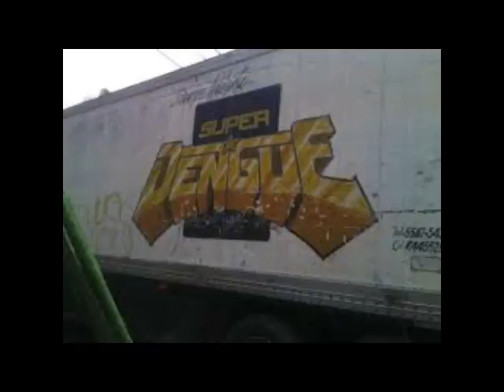El Pasito Colombiano - Salsa Chingon@ - Exito Sonido Super Dengue 90s - LImpia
LA CHANGA, EL CÓNDOR, ARIEL PEREZ, LA CONGA, SUPER DENGUE, SONORAMICO, DISCO MOVIL CANADA, INMENSIDAD, MARISOL, PANCHO, ETC.